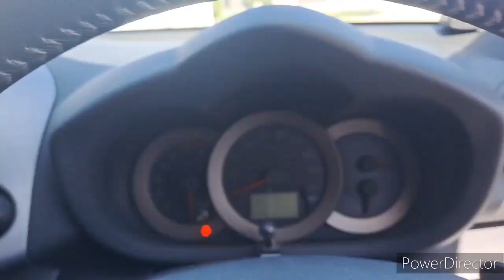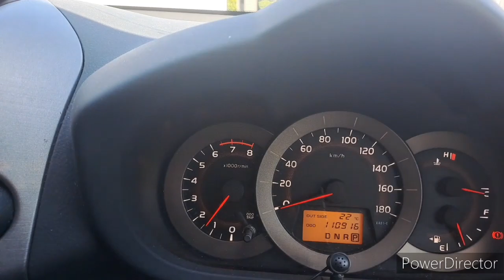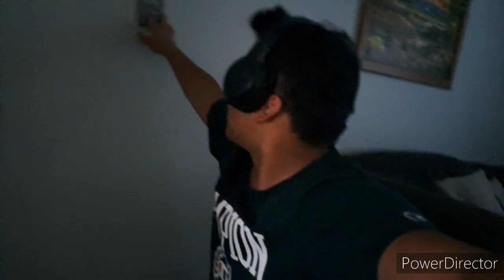filipino day in the Christchurch is 🇵🇭🇳🇿